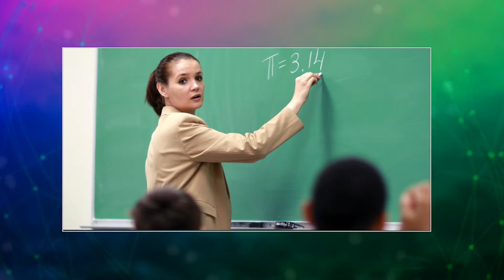MAKE ou DO - Quelle est la différence et quand les utiliser?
Dans cette vidéo, j'explique la différence entre MAKE et DO (verbe «faire» en anglais) et quand utiliser chacun d'entre eux!

Des questions? Laisse-les simplement dans les commentaires, j'y répondrai avec plaisir!

MY FULL ENGLISH PROGRAM 🇺🇸👇

Découvrez ICI si vous correspond !